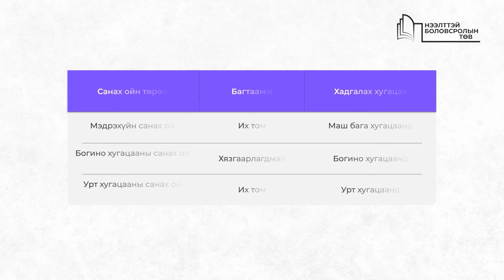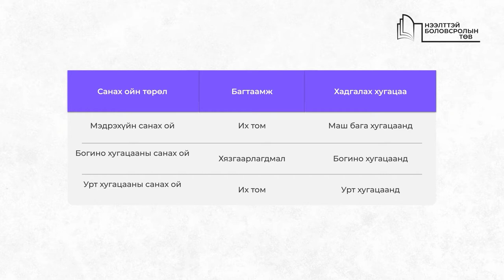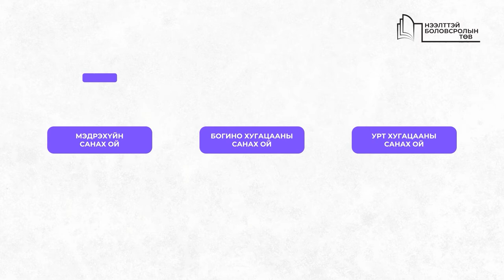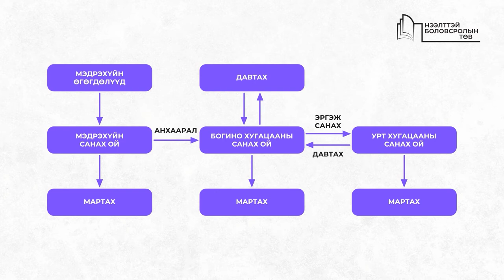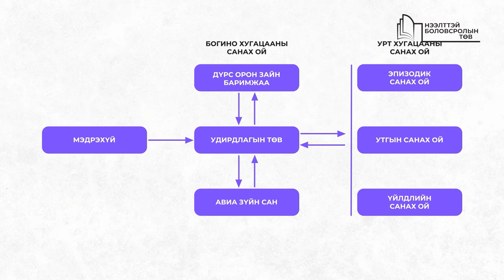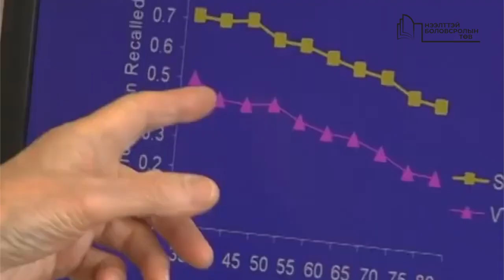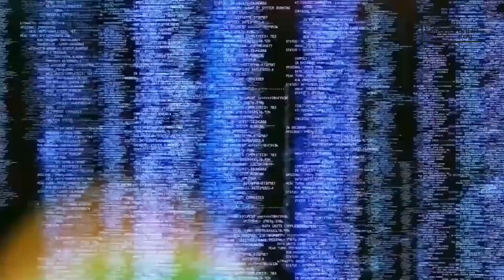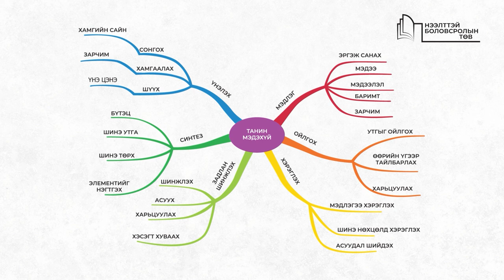II.9 Э.Чинтунгалаг "Хүний ой санамжийн үйл ажиллагаа"